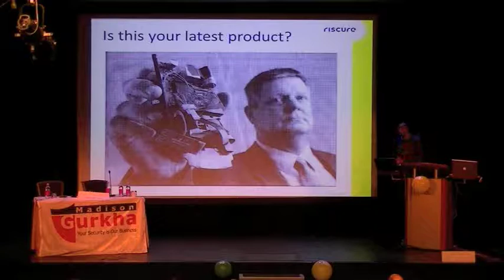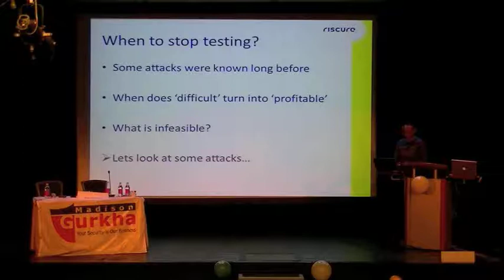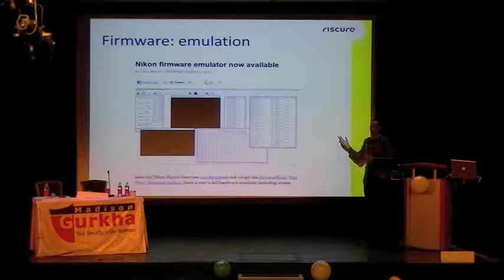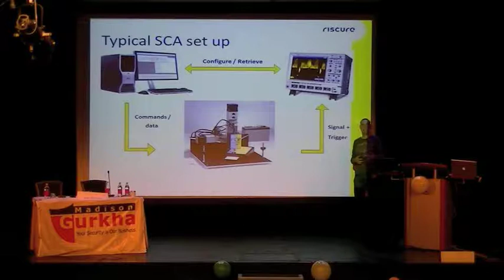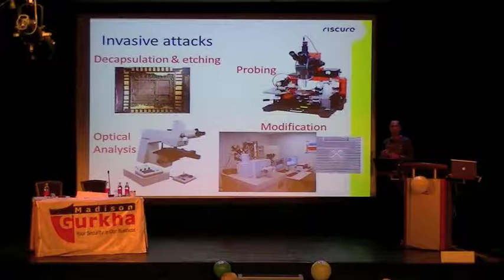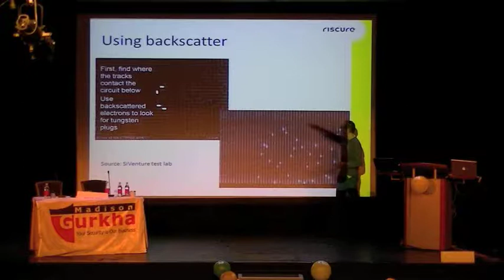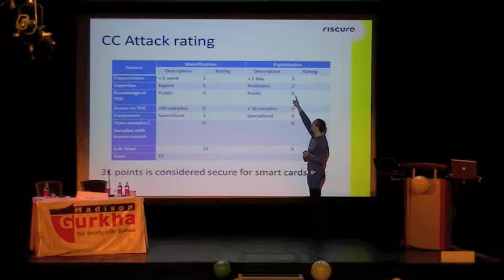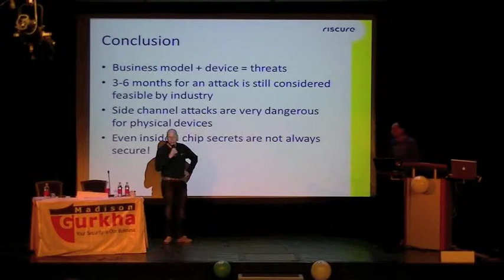Job de Haas - Hardware security testing - When to stop?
Madison Gurkha Black Hat Sessions, 4 april 2012

Hardware Security Testing - When to Stop? door Job de Haas